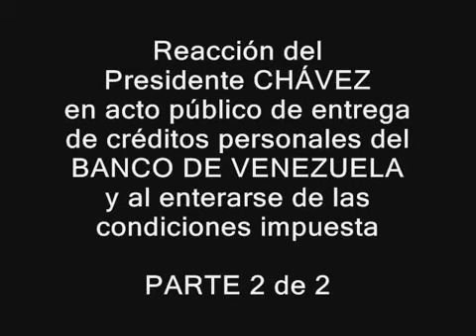CHAVEZ REACCIONA PUBLICAMENTE ANTE CONDICIONES DE PRESTAMOS DEL BANCO DE VENEZUELA